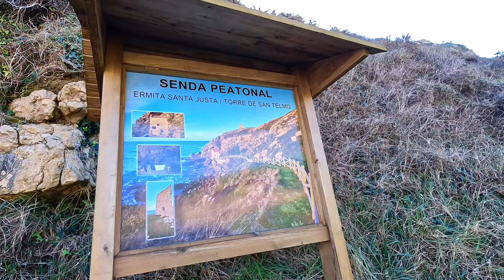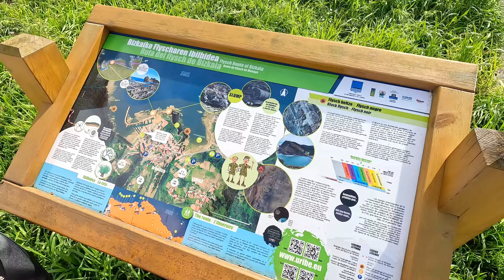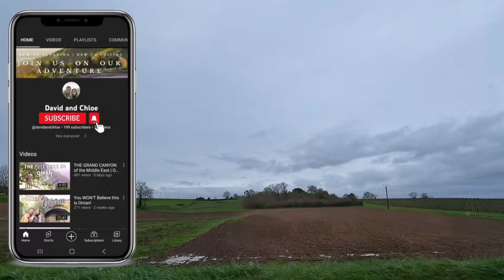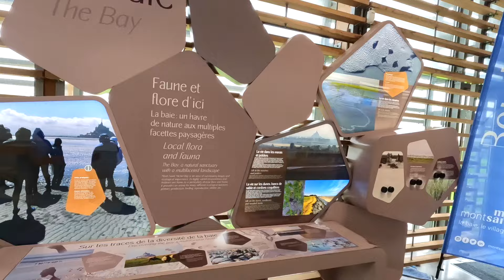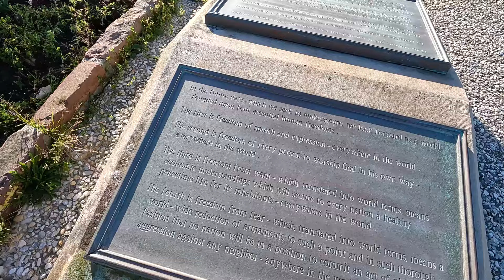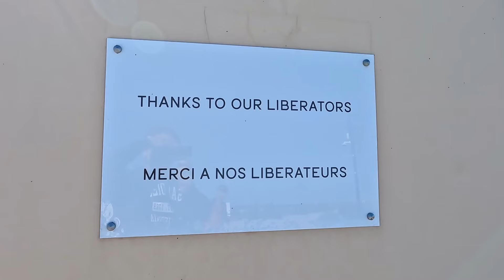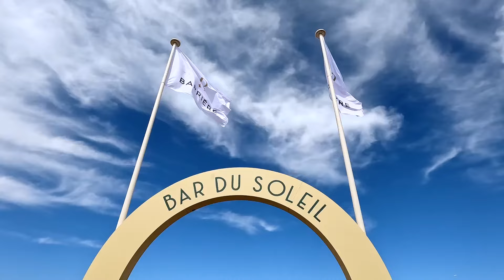RETURNING HOME after travelling the World for 605 days!!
Following a lovely few days with Chloe's parents in Madrid, we then joined David's parents for a few days exploring Northern Spain.

Our short tour of the north included visiting Sanillana del Mar, Armintza, San Sebastian and Castro Urdiales.

We then made our way to France, where we had planned another family reunion - this time with David's brother, Sister in law and Niece and Nephew!

During our week long stay in France we explored La Forêt-Fouesnant, Bénodet, Mont Saint Michael, Sword Beach and finally Douville.

It was then finally time to head back to the UK, 605 days after we set out on our travels!

Thank you for following along with our travels, we hope you've enjoyed the videos, we will continue to upload in the future.